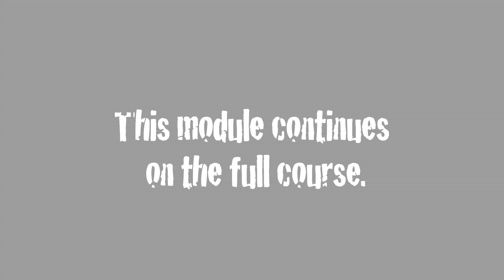AC160 Onscreen Displays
From the Call Box training video Learn about the Panasonic AC130 and AC160 AVCHD cameras with this training video from Call Box. Also features Final Cut Pro X and Final Cut Pro 7 workflows.